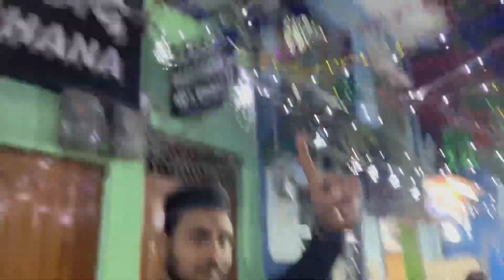16th ROJA🌙।।HINDU🛕UNCLE NE APNE GHR🏠KARVAYA IFTAAR🥗।।HINDU🧡💚MUSLIM BHAI BHAI🫂।।RAMADAN🌙16DAY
16th ROJA🌙।।HINDU🛕UNCLE NE APNE GHR🏠KARVAYA IFTAAR🥗।।HINDU🧡💚MUSLIM BHAI BHAI🫂।।RAMADAN🌙16DAY…

16th ROJA🌙।।HINDU🛕UNCLE NE APNE GHR🏠KARVAYA IFTAAR🥗।।HINDU🧡💚MUSLIM BHAI BHAI🫂।।RAMADAN🌙16DAY…

हमे उम्मीद है कि आपको यह ब्लॉग पसंद आएगा।।